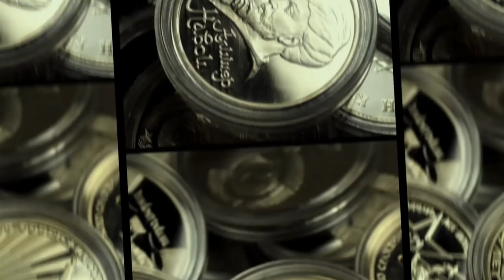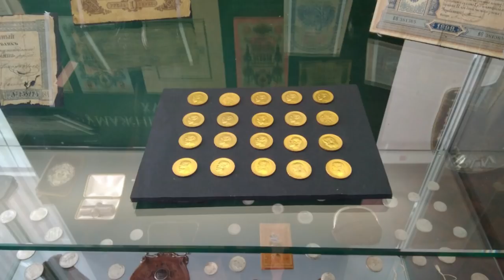Выставка в Ярославле и лекции Дмитрия Юрьевича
25 мая в Ярославле открывается выставка " Денег много не бывает" . В рамках этой выставки Дмитрий Юрьевич будет читать лекции о денежном обращении в России.

  - АО "ТрансСервисЭнерго"- надежный поставщик
   электроэнергии.

Профессиональная помощь и консультации:

Наш адрес:
 119136 Москва, 3-й Сетуньский проезд, д.10